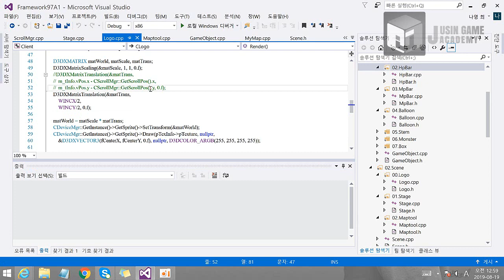[크레이지아케이드 BnB 모작]쥬신게임아카데미 게임프로그래밍학원 게임프로그래머 과정 5개월차 Direct2D 개인작품 시연회_97기 최나영_클라이언트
쥬신게임아카데미 게임프로그래밍학원 게임프로그래머 과정 5개월차 Direct2D 개인작품 시연회_97기 최나영_클라이언트